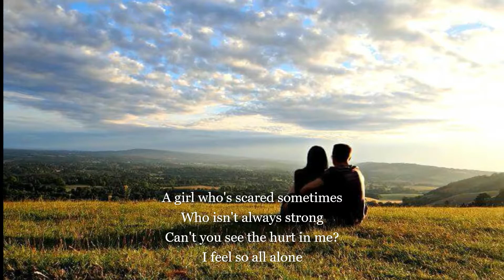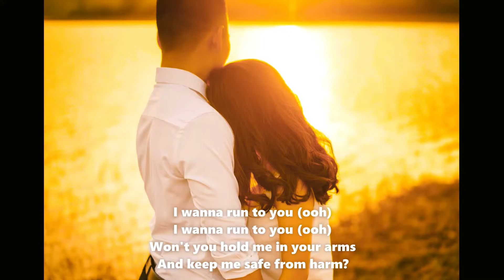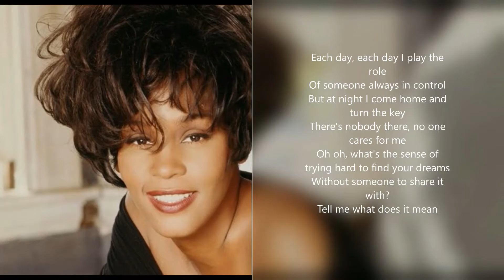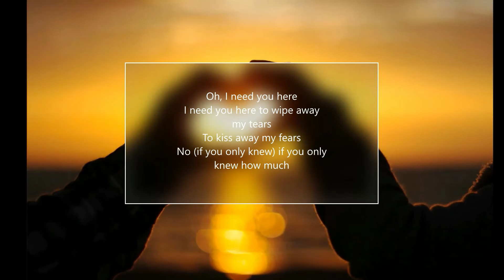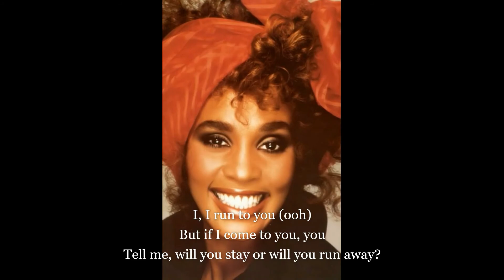Whitney Houston - Run To You - with Lyrics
Video made By Mo Gani for MKMA OnPoint YouTube Channel